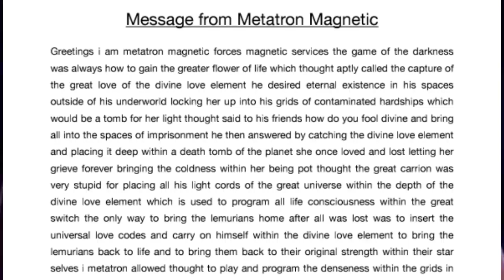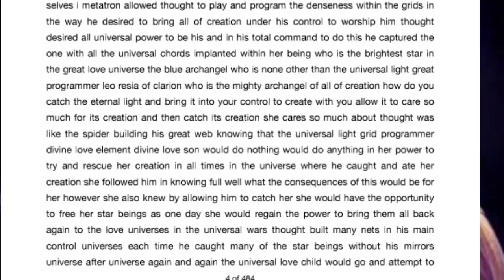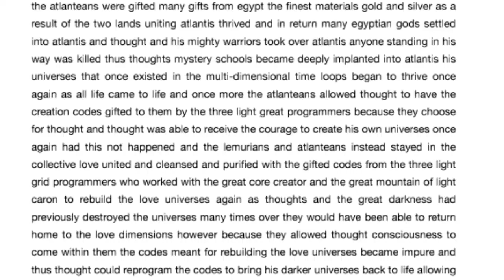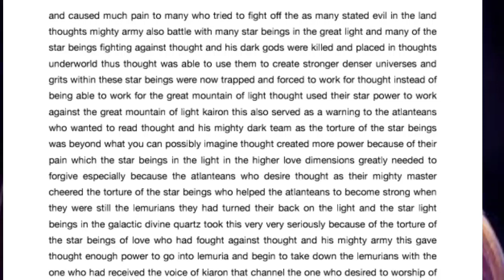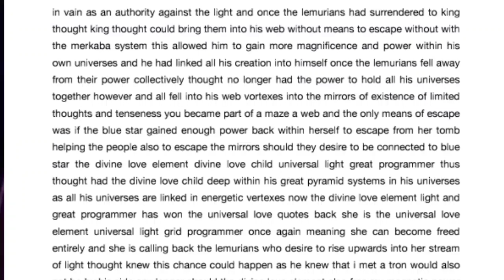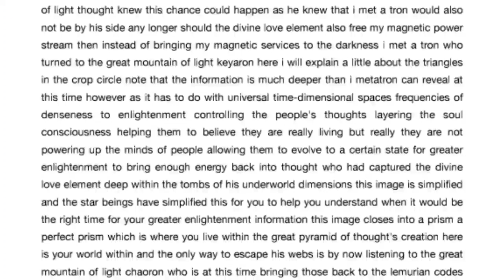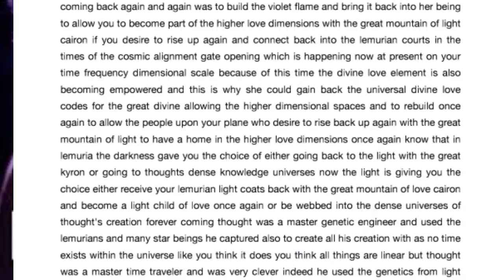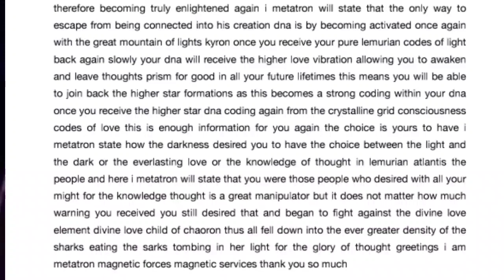Metatron "The Untold Truth About Creation Of Our Universe & Atlantis and Lemuria"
In this channeled session, Metatron shares the hidden history of How our Universe was created and events that took place in Atlantis and Lemuria.